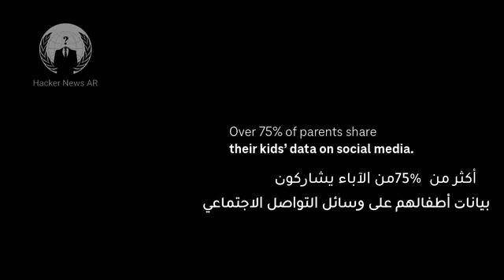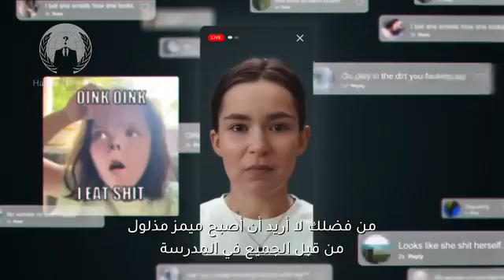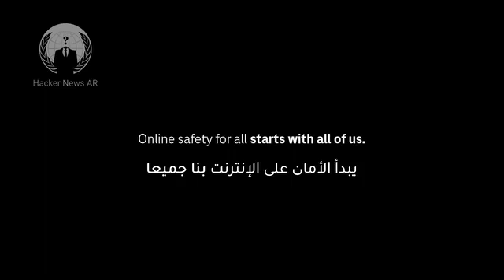الجانب المظلم من عالم الذكاء الاصطناعي حماية الخصوصية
يُعد استخدام الذكاء الاصطناعي في سرقة الصور والفيديوهات وانتحال الشخصية من بين التحديات الأمنية والأخلاقية التي تواجه تقنيات الذكاء الاصطناعي. وفيما يلي سنلقي نظرة على هذه المشكلة وأهم النقاط المتعلقة بها:

1. **تزوير الصور والفيديوهات:** تمكن التقنيات الحديثة من الذكاء الاصطناعي من إنشاء صور وفيديوهات مزيفة بشكل واقعي للغاية. ويمكن استخدام هذه التقنيات لوضع أشخاص في مواقف لم يكونوا فيها أصلاً أو نشر محتوى مضلل ومفبرك.

2. **انتحال الشخصية:** يمكن للذكاء الاصطناعي إنشاء نصوص تبدو وكأنها مكتوبة بواسطة شخص معين، حتى وإن لم يكن هو من قام بكتابتها. وهذا يمثل خطراً في مجالات مثل القرصنة الإلكترونية والتضليل والتشهير.

3. **التلاعب السياسي والإعلامي:** يُمكن استخدام التلاعب بالمحتوى بواسطة الذكاء الاصطناعي لنشر أخبار كاذبة ومضللة، والتأثير على الرأي العام والعمليات السياسية.

4. **انتهاك الخصوصية:** يمكن استخدام الذكاء الاصطناعي لإنتاج محتوى غير لائق ينتهك خصوصية الأفراد أو يسيء استخدام صورهم وفيديوهاتهم الشخصية.

5. **صعوبة التحقق من المحتوى الأصلي:** بسبب التطور السريع للتقنيات، يصبح من الصعب على الأشخاص التحقق من صحة المحتوى ومصدره، مما يجعل من السهل نشر المعلومات الزائفة.

من أجل التصدي لهذه المشكلة، تعمل العديد من الشركات والمنظمات والباحثين على تطوير تقنيات كشف التزوير والتلاعب باستخدام الذكاء الاصطناعي أيضًا، وتشريعات قوية لمعاقبة مرتكبي هذه الجرائم. يجب أن يتعاون المستخدمون والمجتمع بشكل عام للحد من هذه الممارسات وتوعية الناس حول أخطارها وكيفية التعرف على المحتوى المزيف.

في النهاية، الذكاء الاصطناعي يُعتبر أداة مزدوجة الحدين، حيث يمكن استخدامه للخير وتحقيق المزيد من التقدم
not perfect